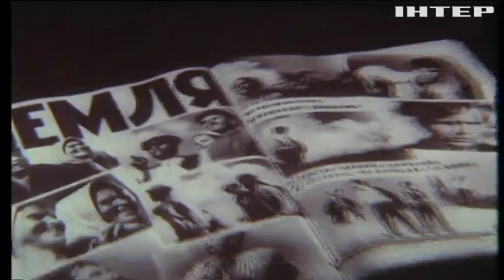125 років Олександру Довженку: у Сосниці вшанували пам'ять метра українського кіно